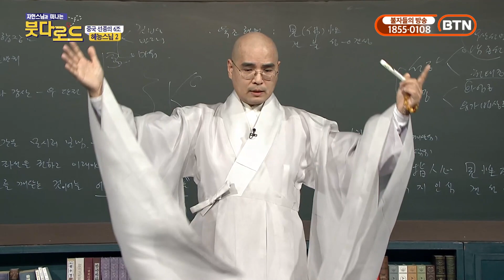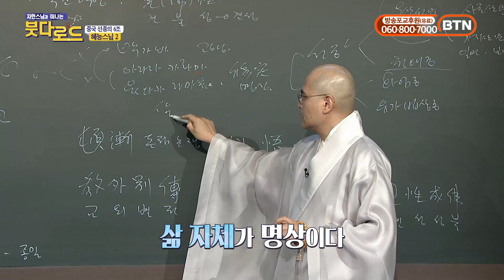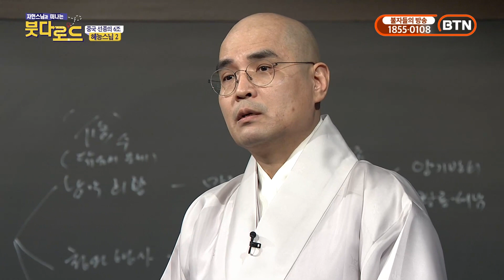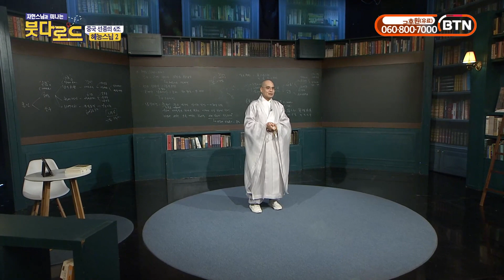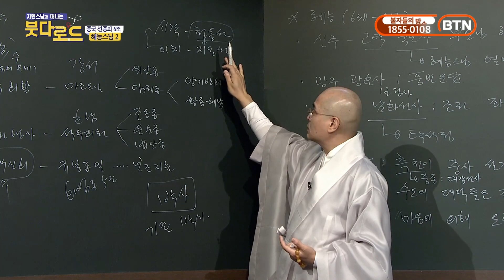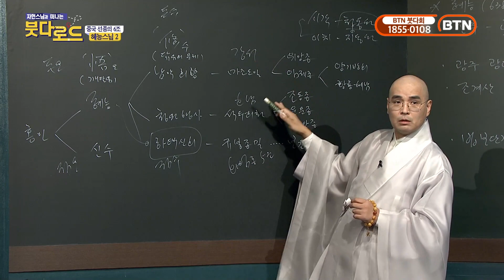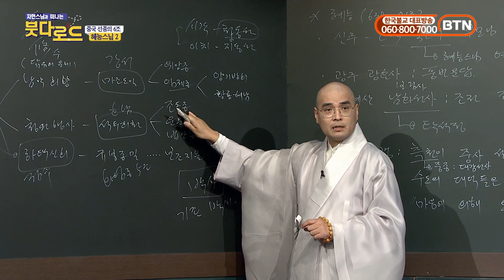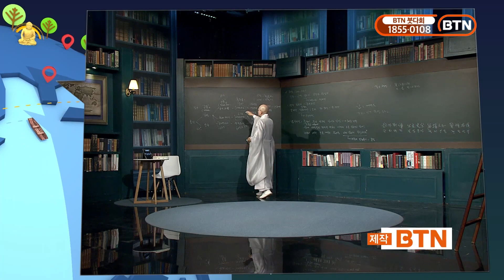깨달음은 단박에 이루어지는가? - 붓다로드 134-2회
* 1만원 이상 후원자는 매월 초하루에 영평선원에서 축원해 드립니다.

동참 방법: CMS 후원계좌에 후원자 이름으로 입금
* 네이버 밴드 쏘댕기기: band.us/@kumarajiva